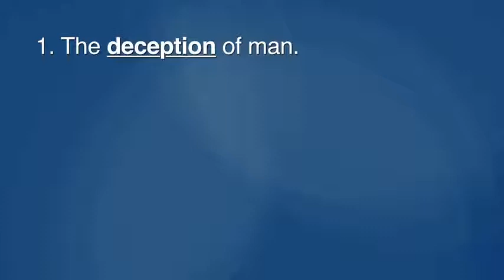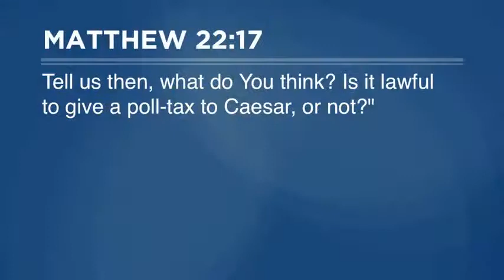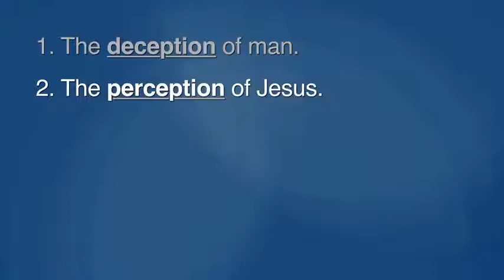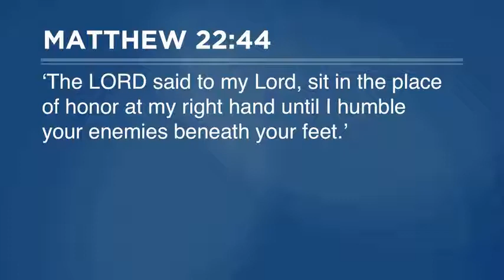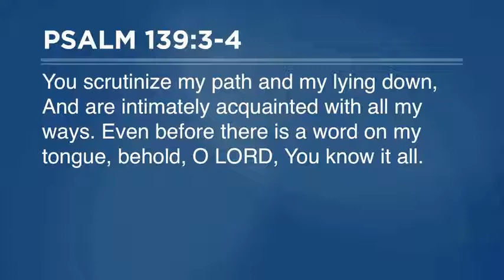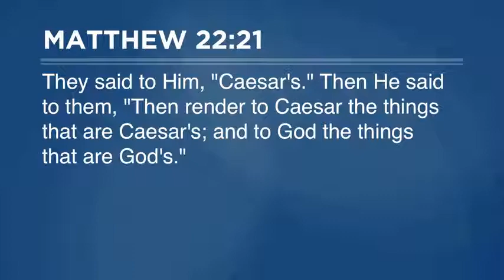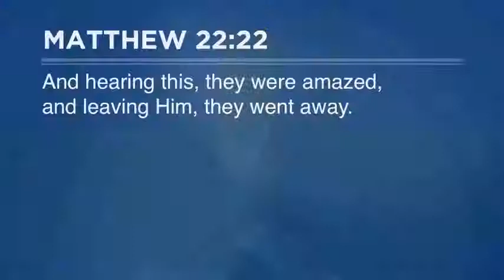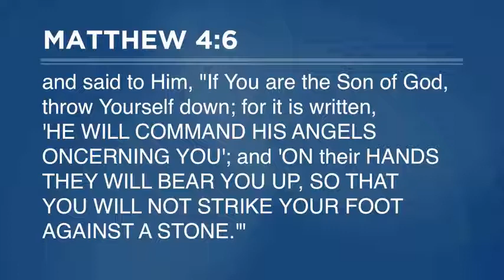Putting Jesus to the Test II Pastor Steve Gaines 2021